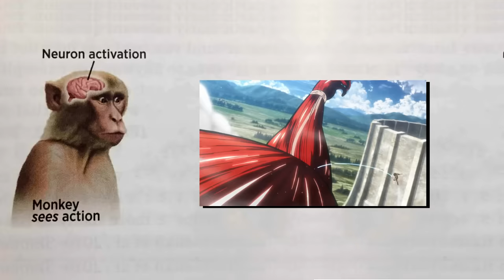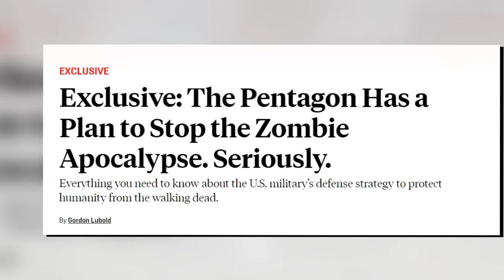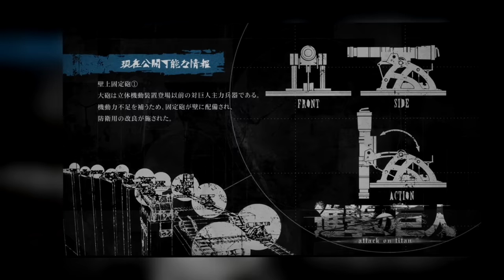Rare Plot Hole & How Eren’s “Death” Shaped Season 1 – Overanalyzing Attack On Titan & Retrospective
Today at the Mystery Shack, we continue our retrospective analysis of Attack on Titan and episode 5 – First Battle: Struggle for Trost. Join me in overanalyzing every single little detail of the show and generally nerd out about anything and everything.

Further reading & links:
Timecodes
0:00 Opening Sequence
1:03 First Battle: Struggle for Trost
2:21 Eren vs The Colossal
5:22 A Rare Plot Hole: The Disappearing Act
7:10 Chaos Erupts in Trost
9:08 Armin’s Fears
10:35 Pixis & Lord Bart (Balto?)
12:29 Currently Disclosable Information: The Wall Mounted Cannons
12:57 Battle for Trost Begins
13:33 Jean, Bertolt & Historia
14:52 Jean & Eren
16:26 Mikasa & Eren
18:41 “I...can’t afford to die here”
19:19 “It appears that the titans do not have the capacity for intelligence like humans do...”
21:36 The Future Scouts
22:56 Shonen No More.
27:12 Memories of the Ocean
29:03 Eren’s Sacrifice, Weather & Darkness Falls Upon Trost
32:47 Closing Thoughts
33:29 Outro